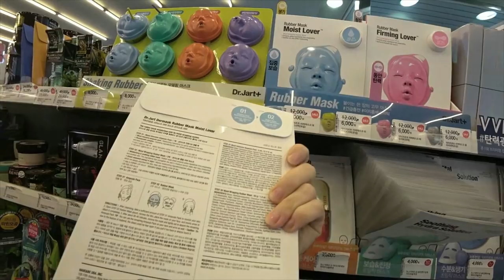Детский шопинг в Южной Корее. 김소피야 생일.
В Корее очень развит детский шопинг. Многочисленные магазинчики со всякой ерундой, которая так нравится детям и не бьёт по карману их родителям, повсюду.